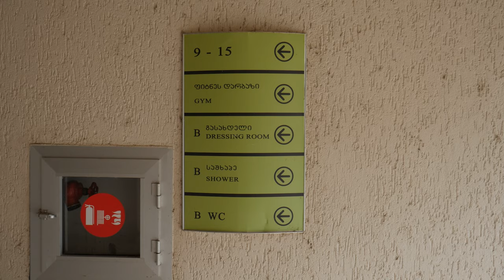სპეციალური ეპიზოდი: სამცხე-ჯავახეთის ტაო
გთავაზობთ სპეციალურ ეპიზოდს, დიდი 10-ის დებიუტანტის სამცხე-ჯავახეთის ტაოს შესახებ: მათი ისტორია, რეგიონის სირთულეები, კლუბის განვითარება, ფიჯელი ლეგიონერების ჩამოყვანა და ყველაფერი რაც ამ კლუბის და რეგიონის შესახებ უნდა იცოდეთ

დიდ მადლობას ვუხდით ირაკლის და მთლიან კლუბს მასპინძლობისთვის
ინტერივუერები: სერგო, ირაკლი და ნიკო
ზურგს გვიმაგრებდნენ: ანა & გიორგი

თემები:
00:00 შესავალი
00:53 კლუბის დაარსების ისტორია
09:11 20'წლის წინანანდელი მოლოდინები
11:44 მალხაზ ჭეიშვილი
13:02 დიდი 10-ის სამზადისი
14:45 სტადიონის ტევადობა
16:23 წლევანდელი მიზანი
17:33 უნიკალური პროექტი
19:47 კლუბის სახელი სწორად
21:40 ტაოს სავარჯიშო სპეციფიკა
23:05 გიორგი შკინინის გავლენა გუნდზე
25:08 2022 წლის მარცხი
26:05 ფიჯელი ლეგიონერები
32:47 ჭაბუკთა ბ ლიგის პრობლემები
35:22 რატომ უნდა ვუგულშემატკივროთ ტაოს?
38:52 რეგიონის ისტორიული ადგილები
43:56 კლუბის სპონსორობა
45:18 კლუბში დასაქმებული პირები
46:13 ანა ზაზაძე
47:34 სოც.მედიის როლი რაგბში
48:27 სიახლეები ამ სეზონში
50:00 საუკეთესო სოც.მედია
50:47 უცხოური სოც.მედია
51:05 წლევანდელი მიზანი
51:08 ტაოს თამაშის დღე
53:51 კლუბის ტრადიციები
54:11 რჩეული სიმღერა
54:50 ფანობა და ბილეთები
55:37 ხალისიანი გუნდელები
56:03 მოწოდება და დასასრული

გასაწევრიანებლად აუცილებელია კითხვების შევსება და წესებზე დათანხმება